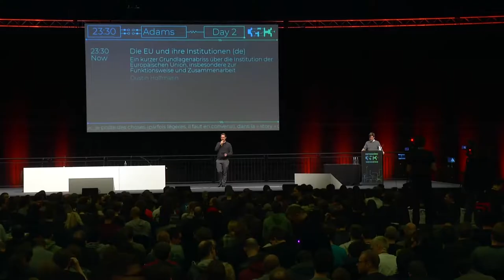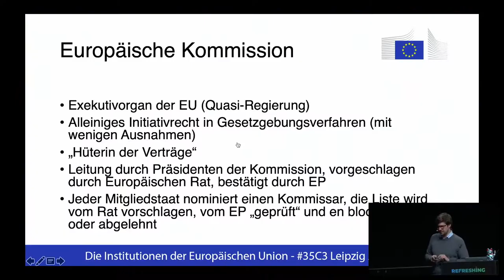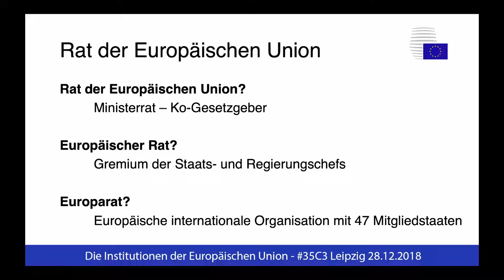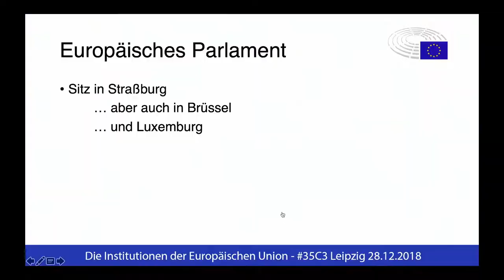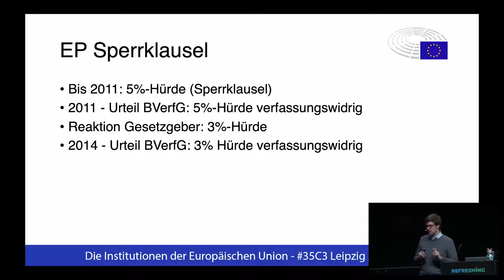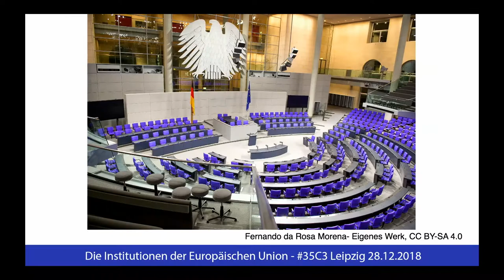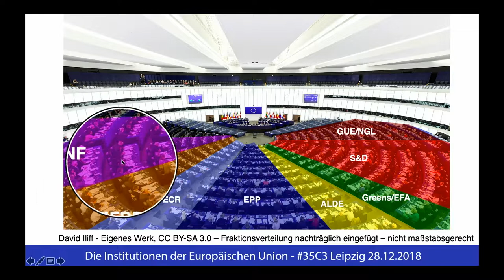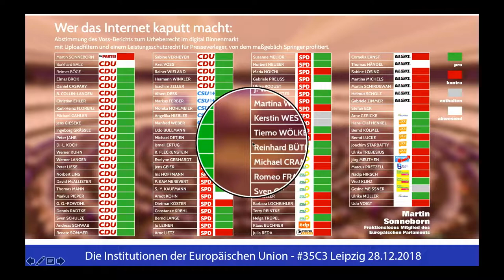35C3 - Die EU und ihre Institutionen - english translation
Ein kurzer Grundlagenabriss über die Institution der Europäischen Union, insbesondere zur Funktionsweise und Zusammenarbeit

Welche Institutionen gibt es? Welche Rollen haben sie? Wie sind die Machtverhältnisse? Was läuft gut? Was läuft schlecht? tbc

Dustin Hoffmann